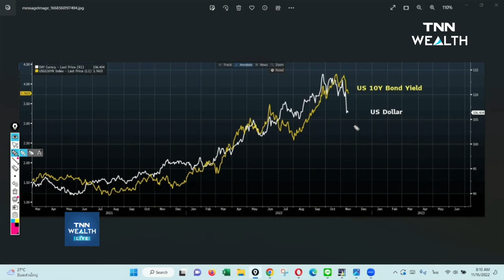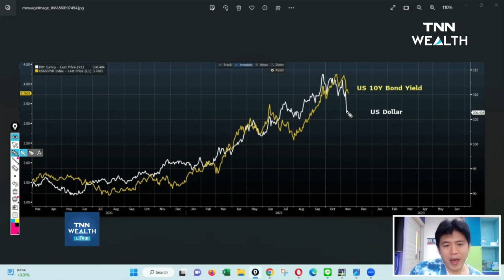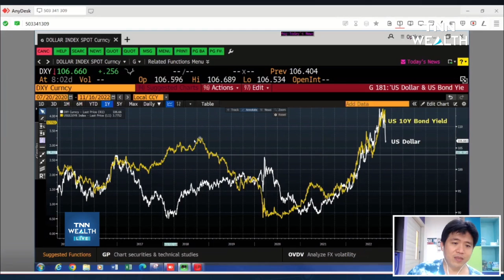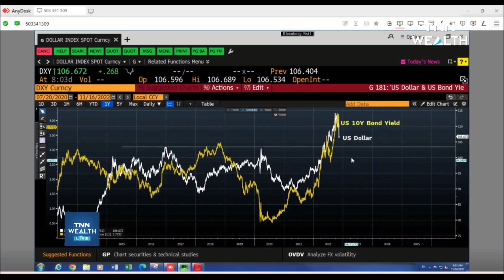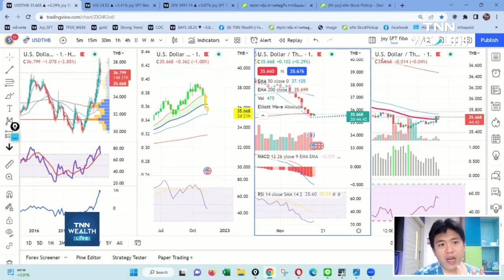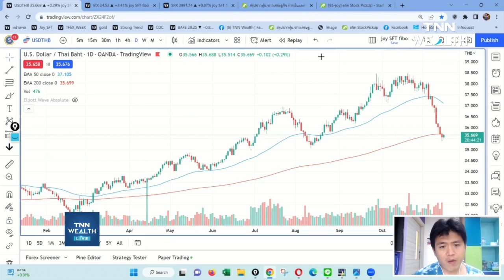หนาวนอกร้อนใน ไฟสงครามมาคุอีกครั้ง I TNN WEALTH 16 พ.ย. 65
หนาวนอกร้อนใน ไฟสงครามมาคุอีกครั้ง กับ คุณประกิต สิริวัฒนเกตุ กรรมการผู้จัดการ บลจ.เมอร์ชั่น พาร์ทเนอร์